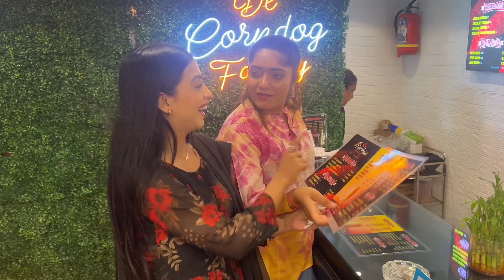Date with my best friend ❤️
Trying Korean street food, corn dog